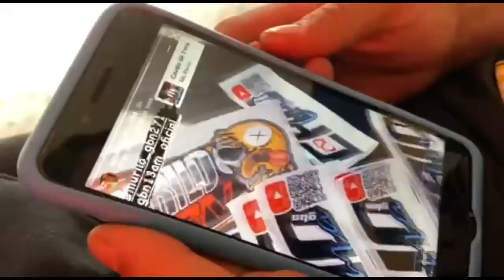OLHA ESSA CARRADA DE MARACUJA!